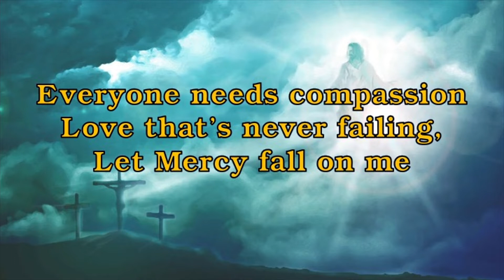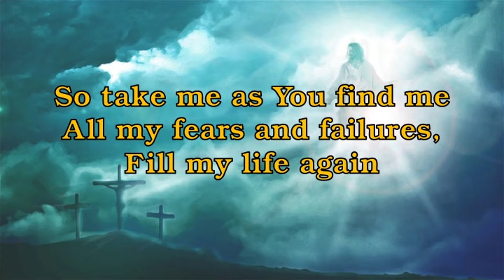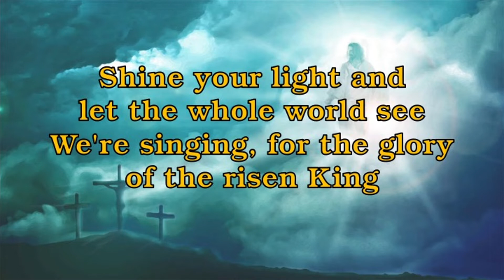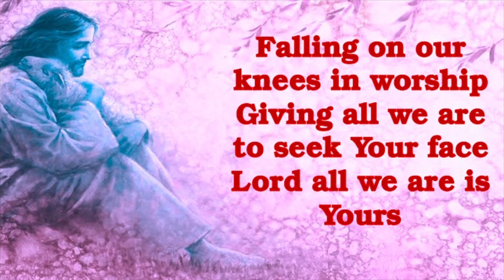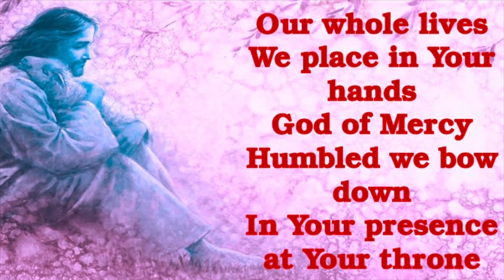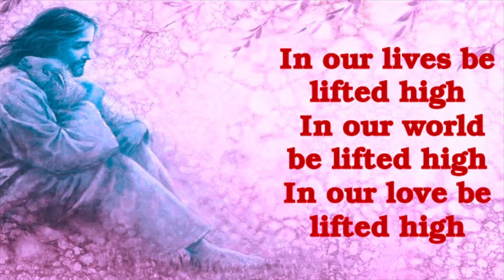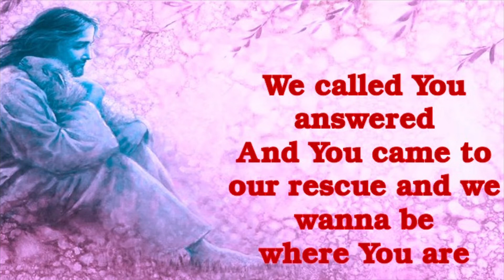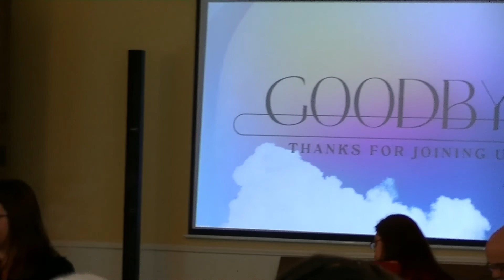Strangers in the World (I Peter 1:1-2)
In a third message on the passages in I Peter 1:1-2, we continue to look at Peter's background, this time examining his status as a member of the Kingdom of God. That said, even though Peter struggled with this at first, he found out the hard way that the world is not his friend. If someone as loving, sacrificial, and revolutionary as Jesus was treated cruelly and unjustly, then that should cause a believer in Christ to want to be set apart from this world. When you choose Christ, we are strangers, out of place in this world, and that is because God is replacing a heart moved by fear, failure, and inadequacy,  with a heart empowered by confidence, victory, and competence, through the work of the Holy Spirit.